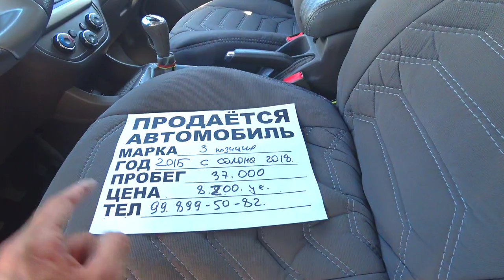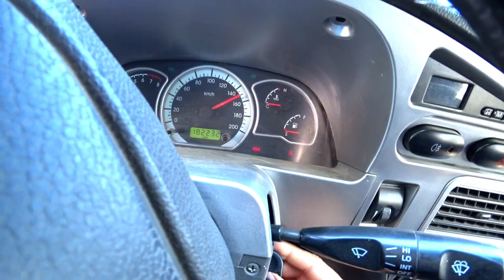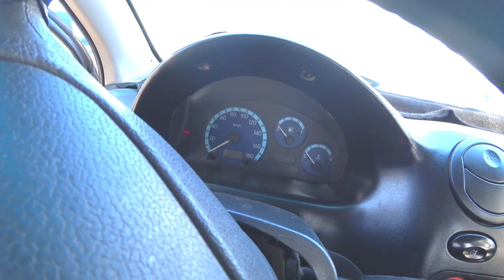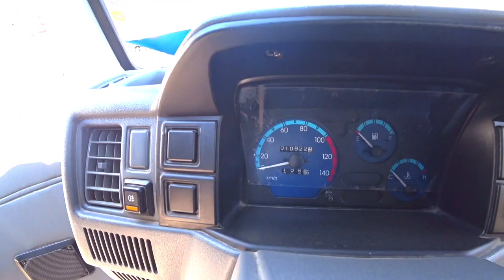29 AVGUST SERGILI MASHINA BOZORI NARXLARI 2020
29 AVGUST SERGILI# MASHINA# BOZORI NARXLARI 2020